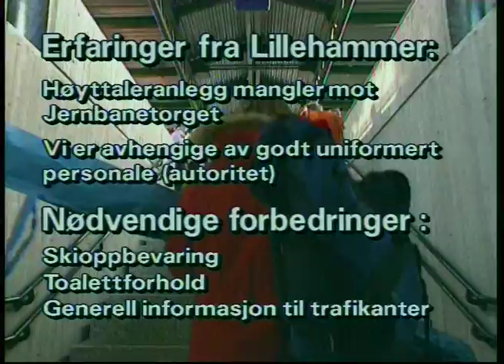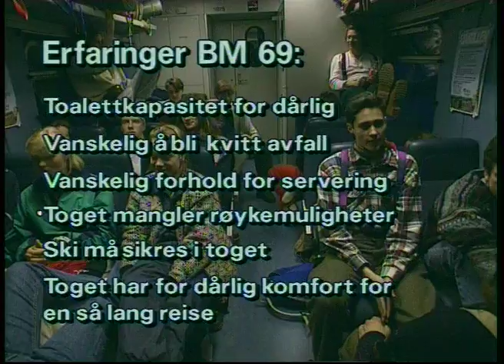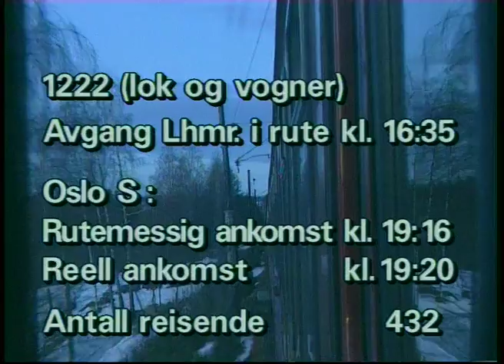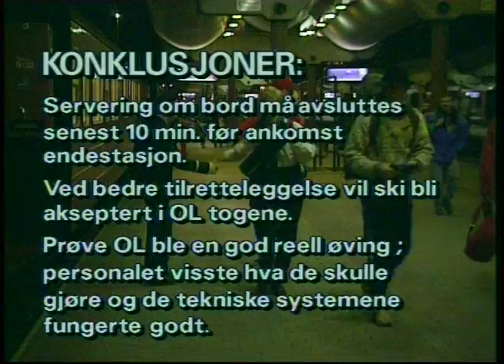NSB Prøve-OL (1993)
Lagt ut på Youtube av Holmenkollen Filmteam